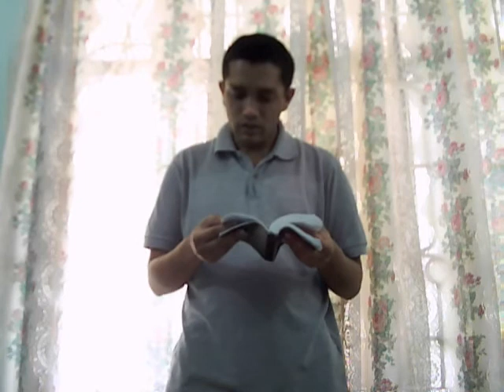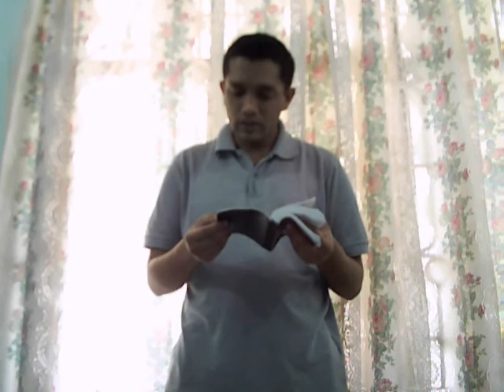Jesus Gives Us All Wisdom!!!! - Word for the Day!!!! - Sunday 4th September 2011 !!!!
THIS VIDEO IS ME PROPHET, EVANGELIST and PASTOR VINAY JACOB

JOHN READING FROM THE HOLY BIBLE FROM       1 Kings 3: 3,5,6,9, 10-13

Ephesians 1: 18 and James 1: 5,6,7 !